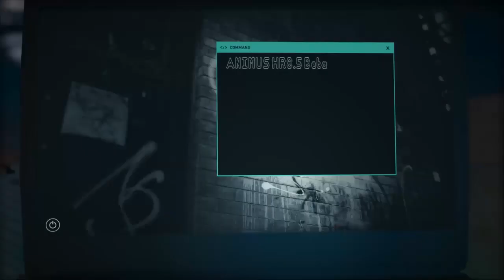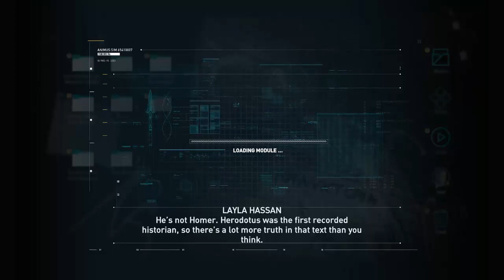AC Odyssey Full Playthrough - New Game (Lv.1 to Lv.82) - Hard - #1: Kephallonia & Ithaka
Playthrough of Assassin's Creed Odyssey in New Game, Hard Difficulty, which covers all stories (main, modern, DLCs, all map objectives, missions & side quests) and is split in one video per one main region, with the occasional additional sidetrackings or backtrackings to do extra stuff. I start from Level 1 and level up as I go.